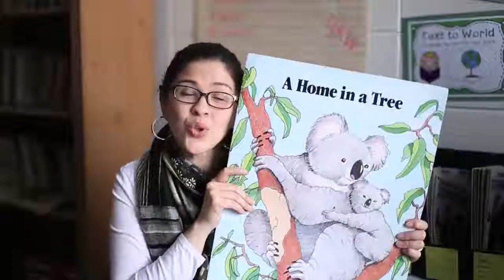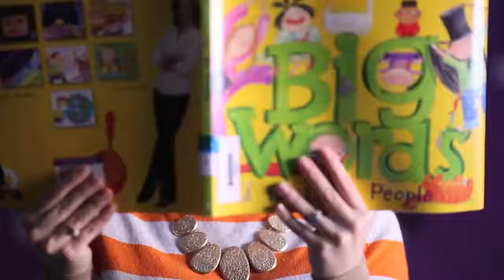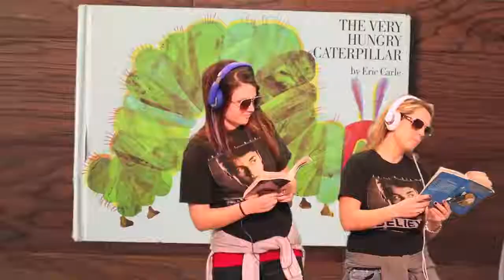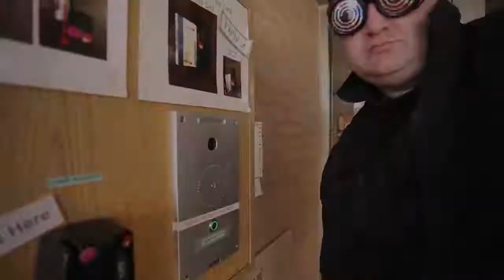Andover Elementary Presents What Do You Read?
Created by Andover Elementary Staff for "I Love to Read" month (2016). Special thanks to Shane Long for your hard work!

Credits:
Parody of "What Do you Mean?" by Justin Bieber
Video by Shane Long Photography